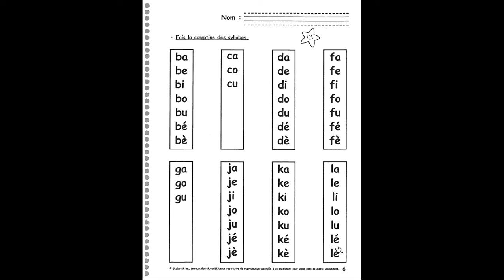J'aime la lecture - page 6